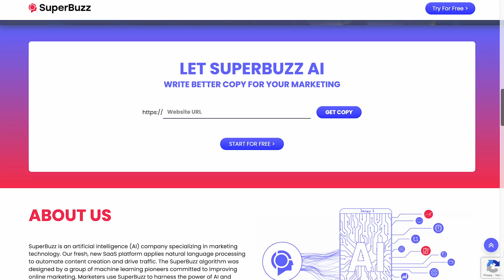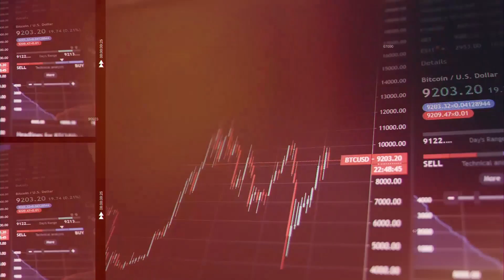Invest In This Canadian GPT Company Before Everyone Else Does!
In this video, we talked with Liran Brenner from @superbuzz-nu1sv a Canadian stock exchange company that's worth your attention. GPT is a great choice for investors who are looking for a small business to invest in, because their technology is cutting-edge and their ecommerce content generator is user-friendly.

So if you're looking for a tech company to invest in,  be sure to check out GPT! They're worth your attention!